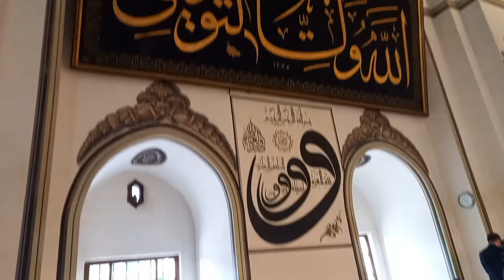BURSA ULU CAMİİ